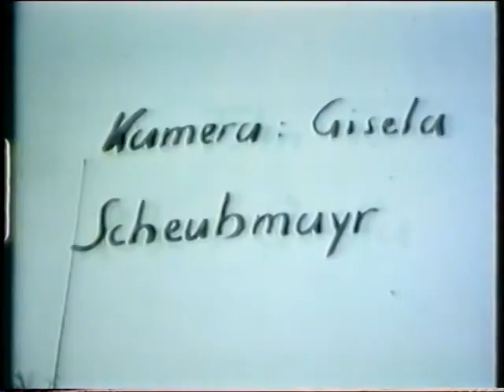Die Cenci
mit
Alexander Goebel
Andrea Eckert
Johannes Silberschneider
Henriette Cejpek

Kobersdorf 1983
ein Film von Robert Quitta
Kamera: Gisela Scheubmayr